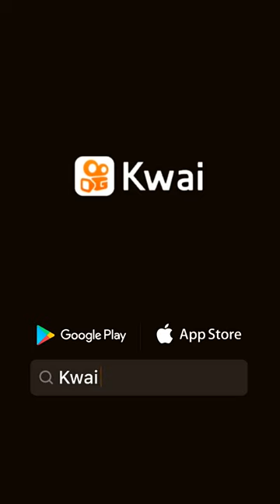18 de maio de 2021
CineFilmes:the mudge boy - parte: 3